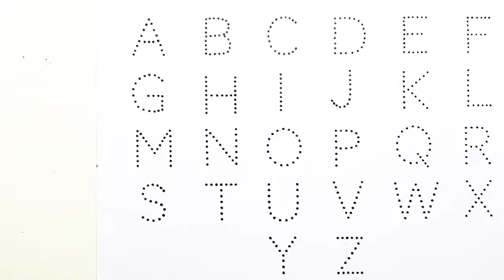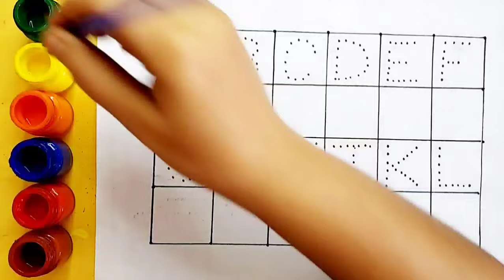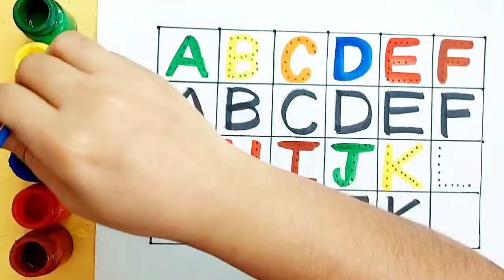Alphabet A to Z for kids | 123 numbers counting, abc songs | writing along dotted lines for toddlers